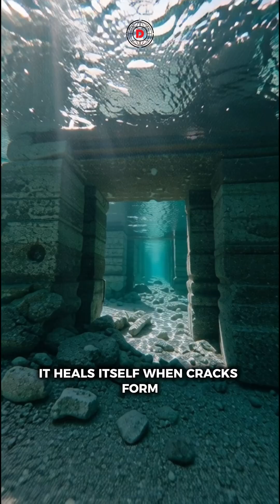They Built It 2,000 Years Ago, And It’s Still Standing